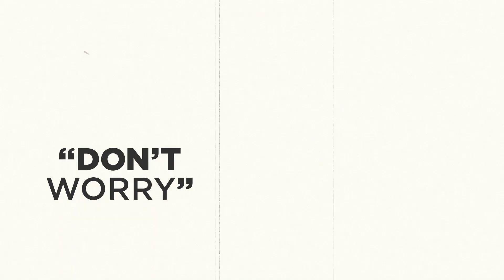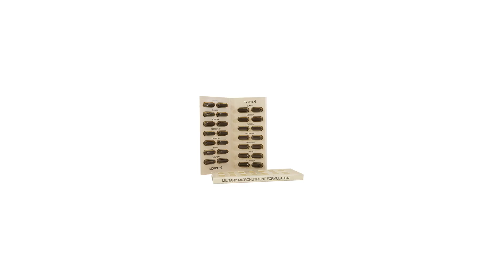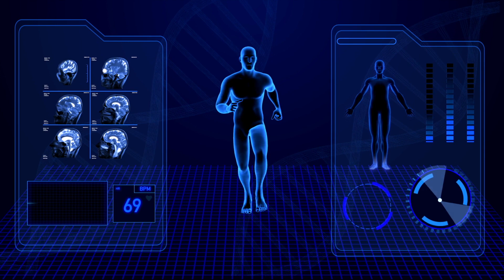5G and EMF Radiation Protection--GAME-CHANGER!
Protect your cells, DNA, & mitochondria from oxidative stress with the world's FIRST & ONLY patented dietary supplements to protect from 5G & EMFs from the INSIDE

Re-condition your thinking about how to earn $$$ & have a mindset-SHIFT by watching either
& scheduling a time freedom coaching session with me -- ONLY AFTER you've watched the "cash-flow quadrant" concept video, at least, 100 times & have decided to become a BIG business SYSTEMS owner & have chosen the relationship/network/Multi-Level marketing (MLM) industry as the best business model that will get you to be able to live your dream lifestyle in the next ~2 to ~10 years-- by filling-out

Build YOUR dreams vs. someone else's while having LEVERAGE, possibly living 100% off PASSIVE & RESIDUAL INCOME FROM HOME & WHILE YOU SLEEP, and STOP trading time for $ by attending Viv's Tues. or Thurs, 9pm (ET) or Sat. 11am (ET) business overview webinars via ZOOM using

If you want to get $$$ back on many of your personal & business monthly, recurring bill$, insurance premiums, and/or want to:
1. have a business that YOU own instead of IT ownrng YOU
2. increa$e CA$H-FLOW by reducing overhead expenses at NO upfront cost & ZERO risk
3. get up to $26,000 in payroll taxes per employee under the Employee Retention Credit
4. be more "green" & reduce your business' HVAC/Refrigeration energy usage by ~10 TO ~80% w/ LESS THAN 1 year payback/ROI w/ some energy efficiency retrofit devices
5. possibly get $ back on any overcharges &/or inaccuracies on many of your utility bills going back as far as 4 years, then

Learn all about glyphosate -- the active ingredient in "Roundup" weed killer -- at my "Glyphosate Guy" channel To share, use: WhatIsRoundup.com

To avoid consuming all the poisons sprayed on our food crops and SAVE USD$50 or 25% off (whichever is greater) your 1st order of $75+ from organic, non-GMO, green superfood nutrition pioneer, Purium, and apply my Purium Brand Partner gift code: PureAndPremium

To own a CA$H-FLOWING disease-prevention DISTRIBUTION SYSTEM & BIG business by helping others transition from processed foods to organic, REAL whole food nutrition, attend one of Purium's weekly Monday, 9pm (ET) business opportunity overview webinars via ZOOM using: https and/or look around the following

If you have product and/or business opportunity questions, contact one of my Purium upline brand partner sponsors listed below:

Learn how to get up to $14,000 in upfront rebate$ for certain energy upgrades or 30 to 50% in federal tax CREDIT$ on things like solar, wind, & batteries under the NEW Inflation Reduction Act by clicking

Learn how to say "GOOD-BYE" to your energy, water, AND grocery Bill$ by logging into your Gmail before clicking

Learn how to BOOST your immune system & safely relieve pain w/ far-infrared light by clicking-on both

Contact me to have a copy of "The Fourth Treatment for Medical Refugees" shipped to you for USD$250, w/ questions about Richway's products, &/or their part-time, global business opportunity for possible PASSIVE income WHILE U SLEEP for just a one-time $80 registration fee after filling-out
Skype: ajnj08 (2 s)